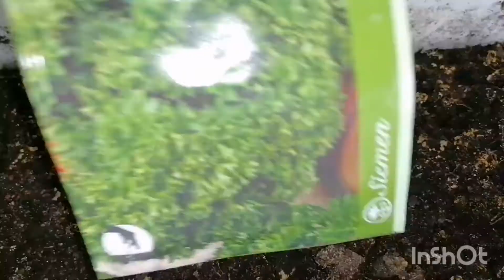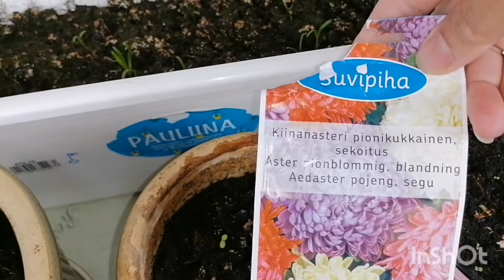First update to my planting in our balcony summer 2021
One of my hobbies every summer time here in Finland, just inside 3months. We wish that, evryday in sunny 🌞🌞🌞🌷🌻🌹